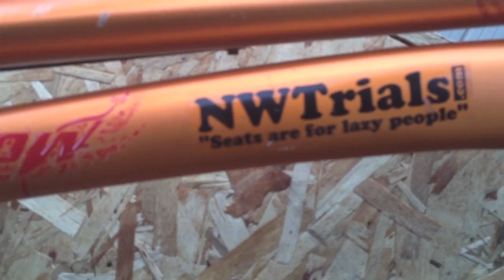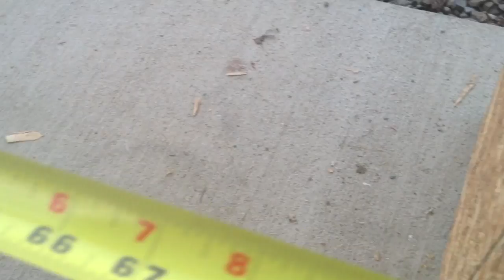Training video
just training a little bit on my obstacles